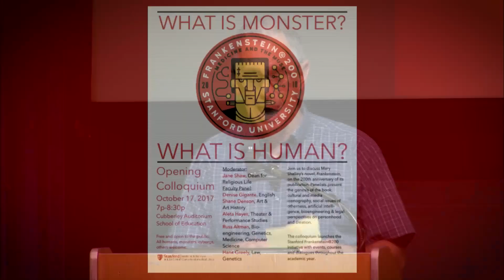Frankenstein at 200: What is monster, what is human with Russ Altman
In this event recording, Stanford faculty discuss Mary Shelley's novel, Frankenstein, on the 200th anniversary of its publication. Panelists present the genesis of the book, cultural and media iconography, social issues of otherness, artificial intelligence, bioengineering and legal perspectives on personhood and creation.

This colloquium launched the Stanford Frankenstein@200 Initiative with events, courses and dialogues throughout the academic year